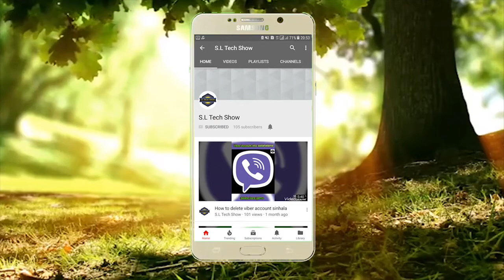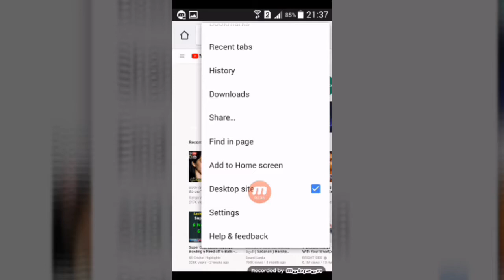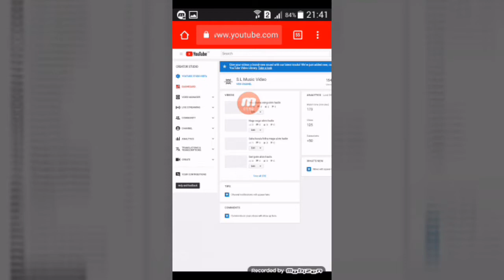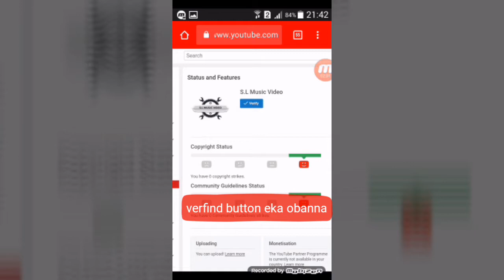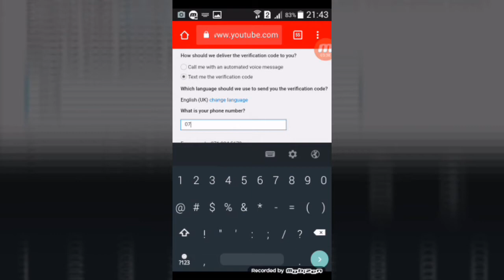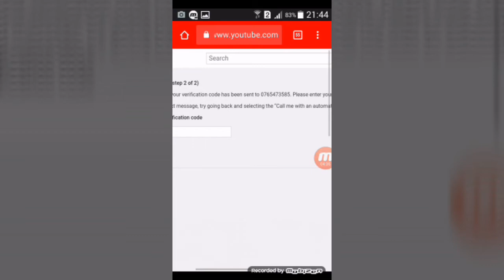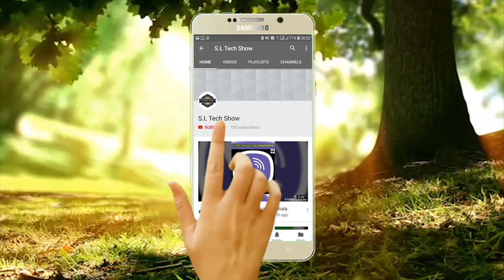How To Youtube Channel Verifind Sinhala